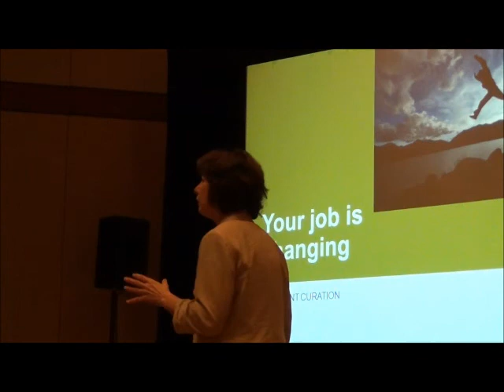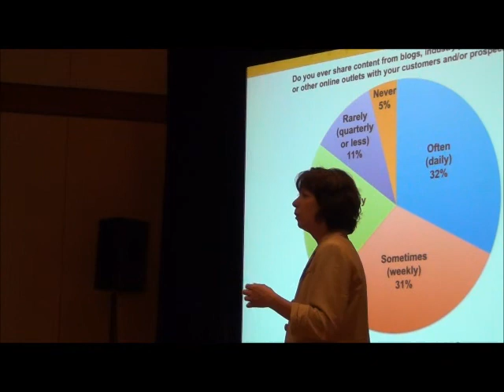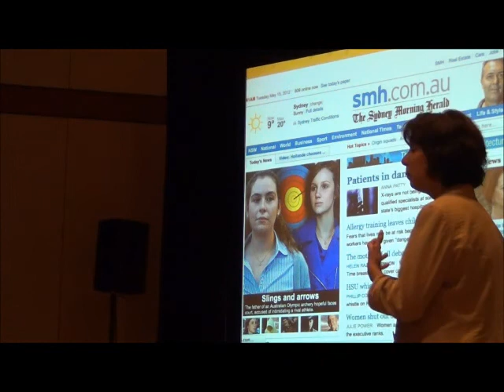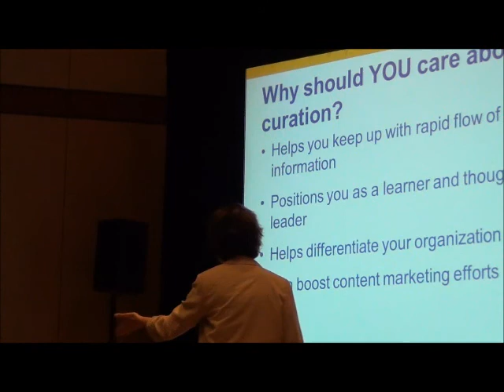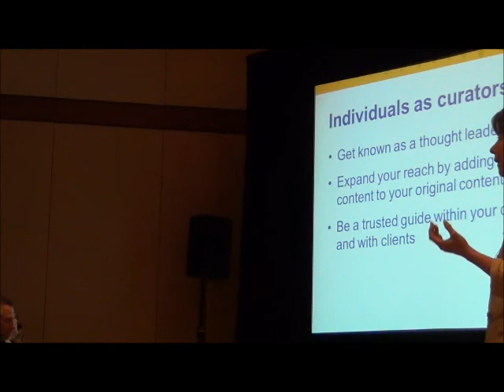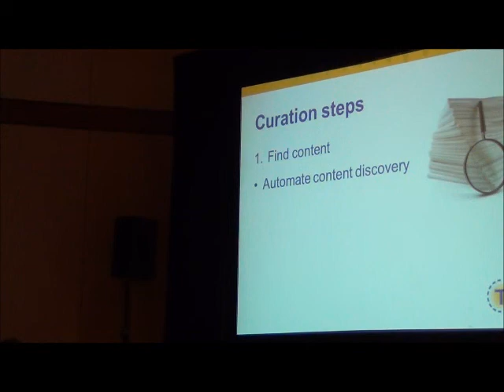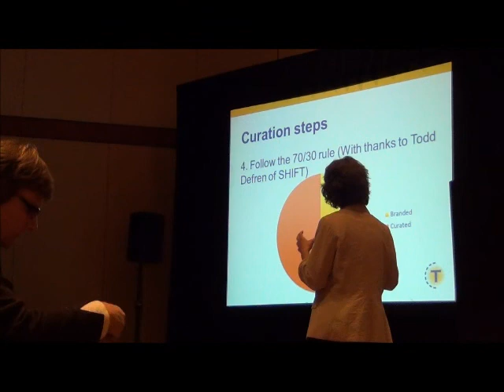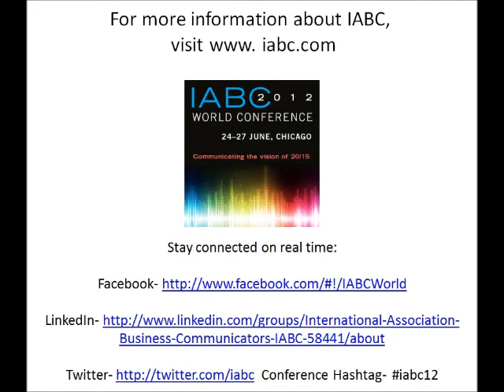Donna Papacosta Session 2012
Donna Papacosta's 2012 World Conference session titled "Coming soon to a job description near you: Content curation"